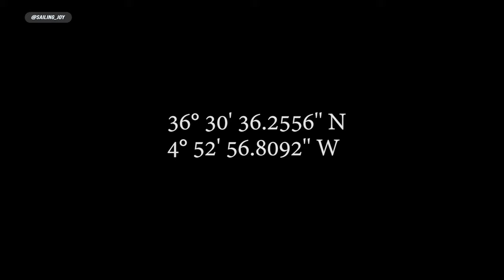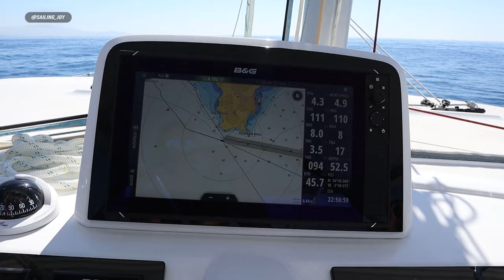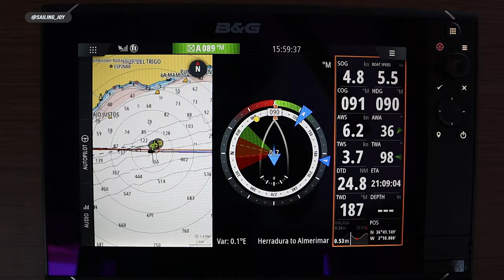CHOICES WE MADE IN THE OCEAN Ep45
Welcome back to Sailing Joy.  There are so many choices we need to make in the ocean that sometimes it is hard to keep track of it.  It is not only about the weather and route but also about some items you need to pick up to make life at sea more confortable and secure.  On this video we take you along on a sail from Marbela in Spain to Almerimar in Almeria Spain with a stop over in an Anchorage called La Herradura, to pay for our new code zero sail.  We talk about an item that we believe to be crucial to couples sailing out there on their own, our communication headsets as we have received many requests to talk more about it (PS.  you can find a link to our store front below if you need to pick up a pair for yourself**)
*** Legendas em Portugues agora disponivel**  Selecione CC no vieo e escolha Portugues**

💘If you like what you see and want to offer us a cup of coffee, we make it very easy !⬇️

💻Thirsty for more info ? Check out Sailing Joy's new web site!

►🙀Check out some of the items we love it and use it everyday on JOY.  We created a storefront to make it easier for you to shop items you see on our videos that make our lives so much easier.
Considere helping us with a small contribution if you like our videos.  Any amount help us to offset a portion of production costs (internet, gear, software etc) so we can keep videos coming out.
😍Special THANKS to all of our Patreons ! Your contribution keep us going🤩

Timecodes:
00:00 - Introduction
00:10 - Clearing customs in Europe with your boat
01:26 - Sailing from Marbella to La Herradura
03:39 - Sailing from La Herradura to Almerimar
04:39 - What sails to selctec for your Sailboat
08:40 - What is the best Communication headset for sailors
11:26 - Late arrival in Almerimar Spain
11:45 - Next week on Sailing Joy